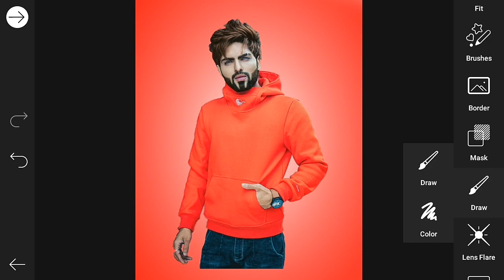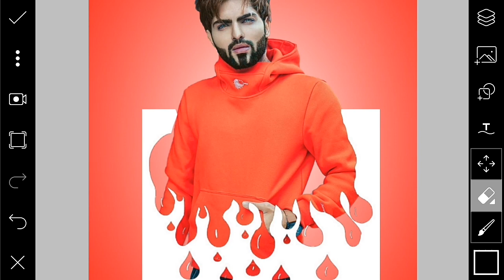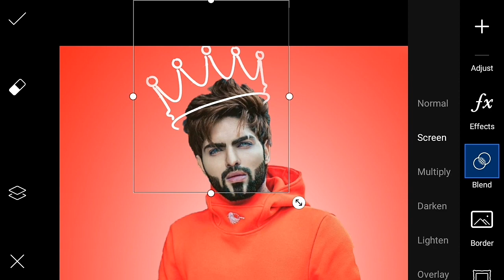3D DRIPPING EFFECT - photo editing tutoring in picsart - Editing 2.0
3D DRIPPING EFFECT  - photo editing tutoring in picsart -  Editing 2.0

 ▶ Music Link  ➤